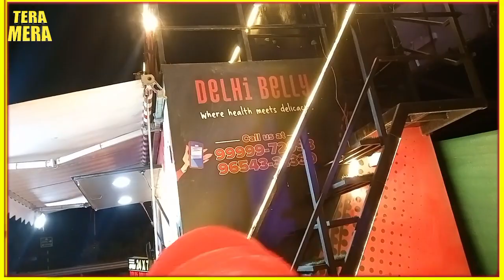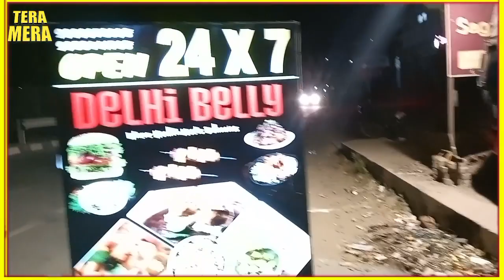दोस्तों के साथ हिमाचल कि सेर, स्वर्ग से कम नहीं है, हिमाचल में मिले नए दोस्त